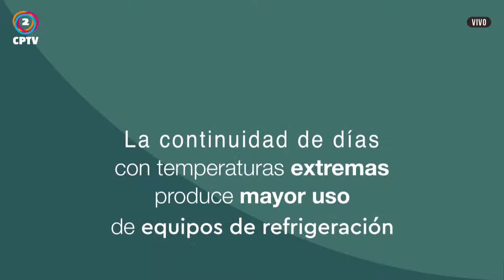📌14 de febrero día de los enamorados ¿se festeja?